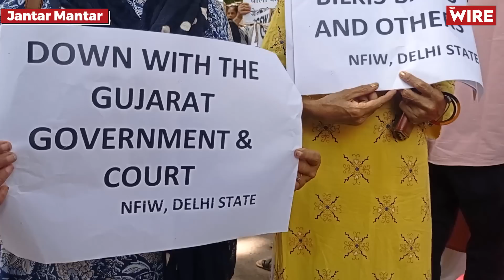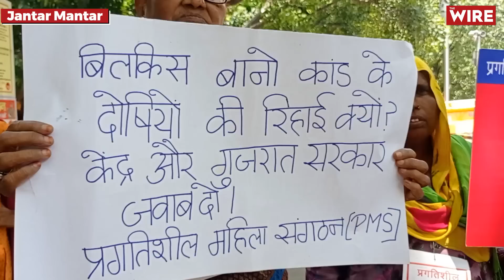Justice for Bilkis: 'Gujarat and Union Governments Have Declared a War on Muslims and Women'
Sumedha Pal reports from a protest at Jantar Mantar by women's groups